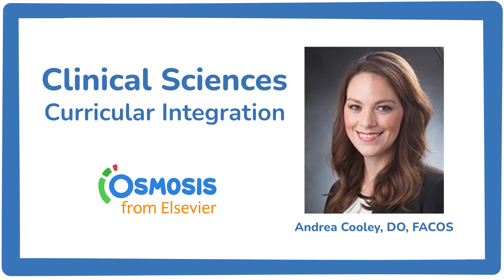How to integrate Osmosis Clinical Sciences into your curriculum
Learn how educators can integrate Osmosis Clinical Sciences into their programs from Andrea Cooley, DO, FACOS, from the University of Texas at Tyler School of Medicine.

From day one to patient one, and beyond, at Osmosis from Elsevier, we continuously work to support medical students throughout all stages of their educational journey. The New Clinical Sciences content is built on the latest evidence-based clinical guidelines and expertly scoped to meet the needs of the first-time clinical learner. Find our full video library only on Osmosis